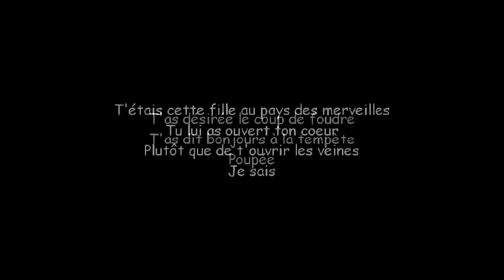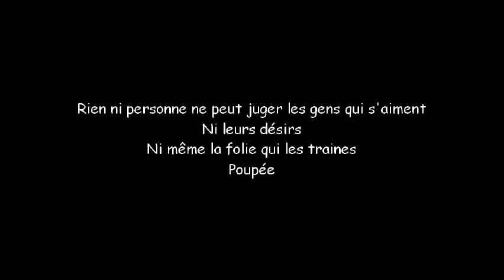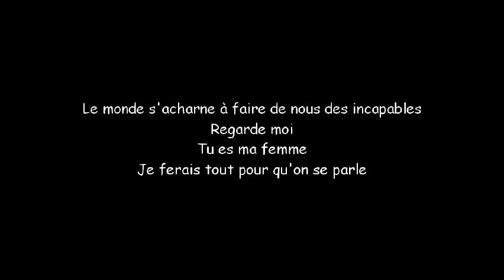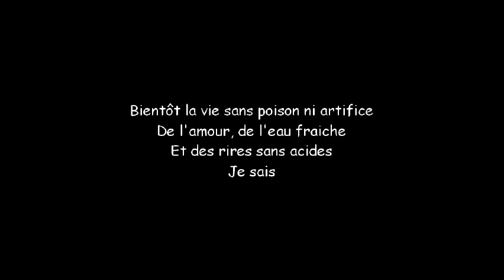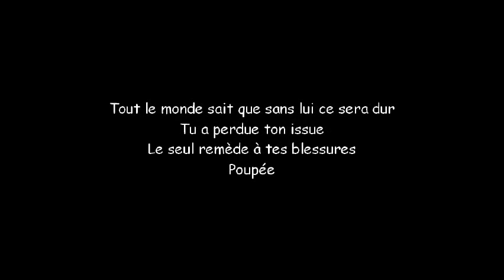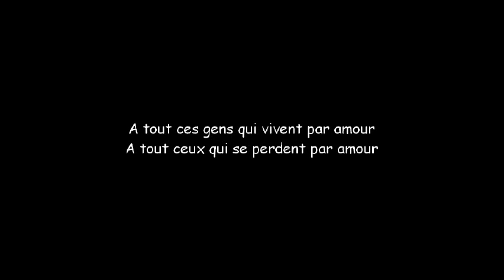Diam's - Par amour